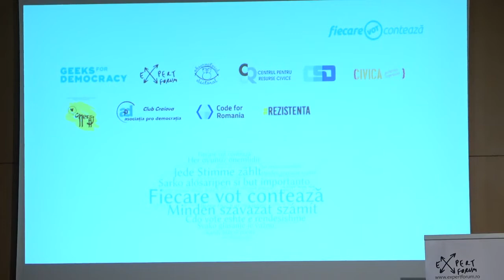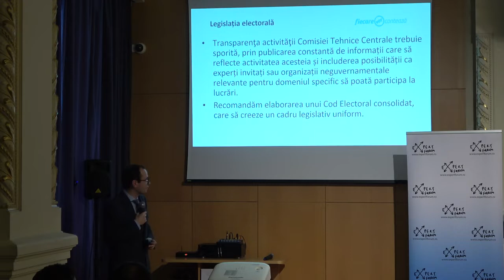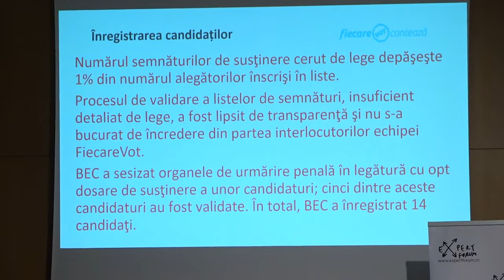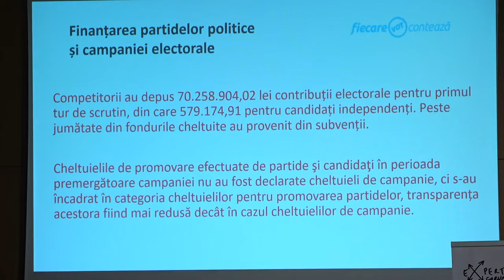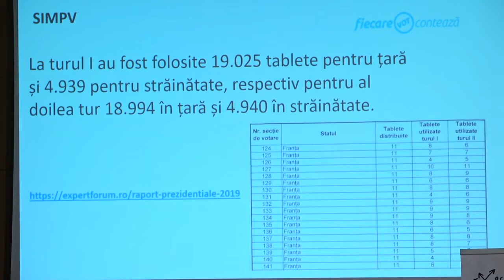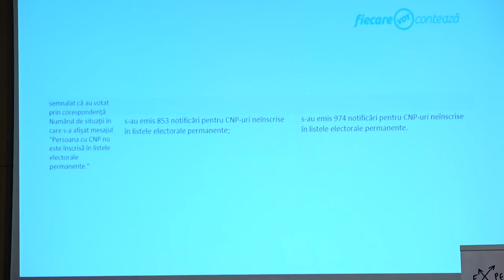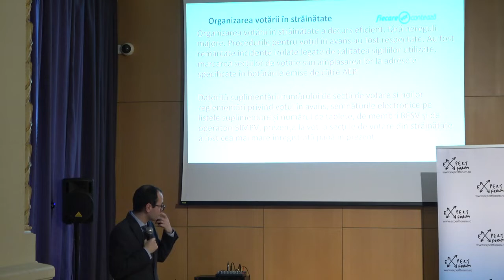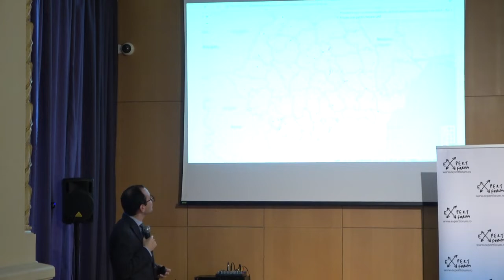Raportul de monitorizare a alegerilor prezidențiale din noiembrie 2019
Raportul de monitorizare a alegerilor prezidențiale din noiembrie 2019 și prioritățile anului electoral 2020